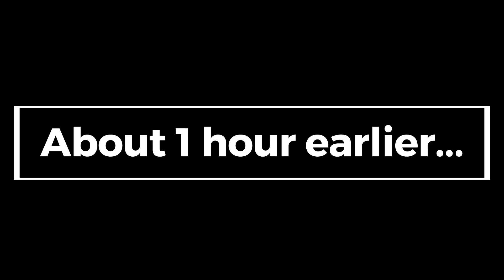【天城越え】【河津七滝ループ橋】SJT2022 へ向かう道すがら唯一立ち寄った？スポットがここ！！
愛車NC750Xで上毛かるたに因んだグンマーの名所を訪ねて、珈琲を飲んだり、ラーメンを食べたりする動画です

今回は第一回SJT2022が開催された石廊崎をへの道中、疲れかけた55RRの目を覚ましてくれた天城峠と河津七滝ループ橋をご紹介します(*^_^*)

秩父のループ橋も友情出演していますｗｗｗ

苦手な方は車酔いする可能性があるので、閲覧には十分ご注意ください

＊上毛かるた利用許諾番号：許諾第０３ー０１０７４号

【音楽】
・魔王魂様　他

【愛車】
・HONDA NX750X DCT '21 8BL-RH09

【ヘルメット】
・OGK Kabuto RYUKI フラットブラック XL
・OGK Kabuto Exceed EXCEED DELIE フラットカモイエロー XL

【インカム】
・SYIGN HOUSE B+COM SB6X

【撮影機材あれこれ】
・GoPro HERO 9 Black
・GoPro Max
・GoPro HERO10 & HERO9 Black Maxレンズモジュラー
・GoPro HERO10 & HERO9カメラメディアモジュラー
・GoPro The Remote
・ZGCINE ZG-R30 急速充電ケース Rode Wireless GOマイク用
・SONY 小型ラべリアマイク カメラ対応 ECM-LV1 黒
・Ulanzi Go-Quick II
・Sinjimoru Magnetic Cable Holder Black

【装備品あれこれ】
・ヘプコ&ベッカー エンジンガード NC750X 2021 カスタムパーツ
・ヘプコ&ベッカー サイドスタンドエンド NC750X 2021 カスタムパーツ
・NEWING USBステーションダブル2 NS005
・GiVI RM02 スプラッシュガード
・GIVI RM1146KIT スプラッシュガードマウントキット
・SW-MOTECH EVO フットレストセット FRS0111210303
・MITSUBA EDR-21 バイク専用ドライブレコーダー
・Honda NC750X（RH09）用 ハイウィンドスクリーン 08R70-MKW-D00
・Honda トップボックス 50L ワン・キー・システムタイプ 08L73-MKT-D00 カスタムツートーンカラー(ヒグチ自動車板金)
・Honda ワン・キー ・インナーロック シリンダー 08M70-MJE-D03 ×3
・Honda バックレスト （トップボックス 50L用）08L85-MKT-D00
・Honda アルミトップボックスパネル 08L83-MKT-D00
・Honda パニアケース（左右セット） ワン・キー・システムタイプ 08L72-MKW-D00
・Honda アルミパニアケースパネル 08L80-MKT-D00
・Honda パニアサポートステー 08L71-MKW-D00
・Honda NC750X（RH09） リアキャリア 08L70-MKW-D00ZB
・Honda NC750X （RH09） フットディフレクターDCT用 08R70-MKW-D10
・HONDA NC750X用 ナックルガード 08P70-MKA-D80
・Honda Uロック:ワイドタイプ 08M53-GFC-000
・DAYTONA デイトナ IH-2100 スマートフォンホルダー3プラス 25077
・DAYTONA スクリーンクランプバー NC750X/DCT(21)専用 アッシュシルバー 19705
・DAYTONA メットインポケット ブラック Sサイズ 77007
・DAYTONA バイク用 エンジンスライダー 補修品 エンジンプロテクターパッド φ50(90mm/M10) 単品 79954
・DAYTONA PREMIUM ZONE バイク用 マスターシリンダー キャップ 角型 ホンダ-A アッシュシルバー 98273
・DAYTONA PREMIUM ZONE バイク用 ナンバープレート ボルト M6×15mm アッシュシルバー 2個入り ホルダーセット 91949
・DAYTONA バイク用 ナンバープレートホルダー 126cc以上用 クローム 軽量型 99669
・FENGSHENG CB1000EX 13-18 / CB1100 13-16 / CB1100RS 17-18 オートバイ アルミ マフラースライダー エキゾースト パイプスライダー
・Puig  EXTEND FENDER  6418N・KOSO スプリントスタイルミラー (カーボンルック) クリアレンズ
・DOPPELGANGER DCC538-KH カーキ [ バイクガレージ 250 ]

【珈琲ツーギア（キャンプ用品）】
・貝印 KAI コーヒープレス マグ Kai House Select FP5154
・DaLaCA  アルコールストーブ  ソロキャンプ スタート 6点セット
・Coleman  パックアウェイケトル/0.6L
・PORLEX セラミック コーヒーミル ・ZAFIELD コーヒードリッパー 折りたたみ スタンド  軽量 ステンレス
・新富士バーナー スライドガストーチ(ブラック) RZ-520BK
・CAPTAIN STAG コットントート UL-2016
・Helinox アウトドアチェア チェアワン
・IWATANI マイクロキャンプストーブ FW-MS01
・Nighthawk  CB缶カバー  ブラウンオイルレザー ブラックステッチ
・Nighthawk スライドガストーチカバー  ブラウンオイルレザー ブラックステッチ

バイク　モトブログ　ナナハン　タンデム　大型二輪